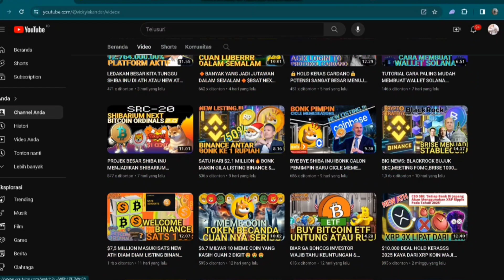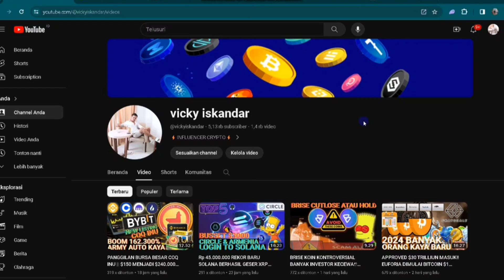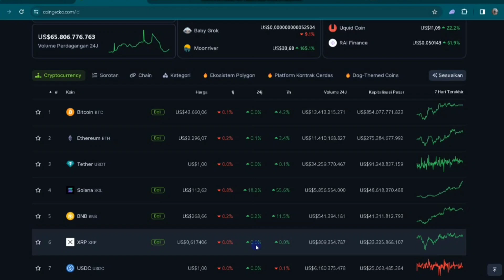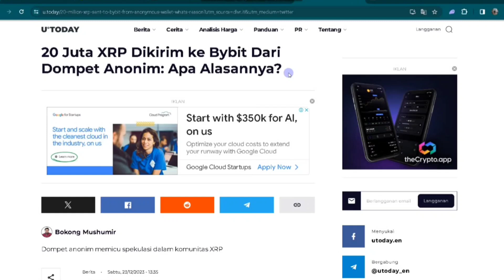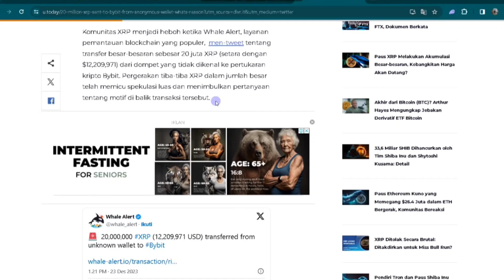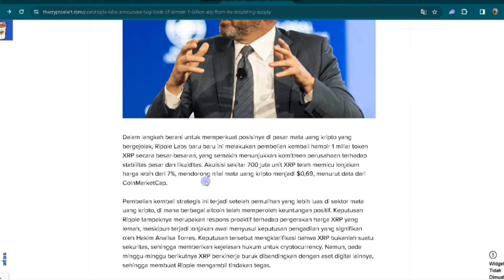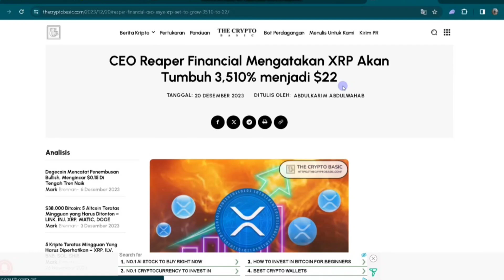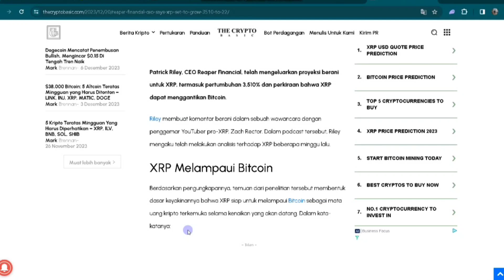CEO REAPER FINANCIAL ANTISIPASI LEDAKAN BESAR XRP 2024😱😱😱